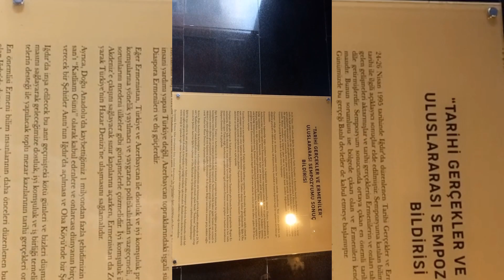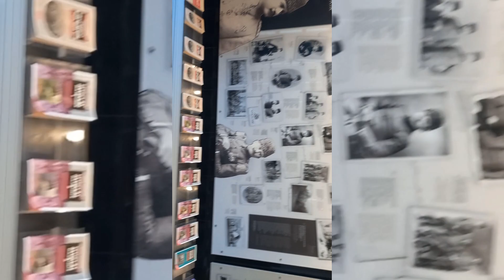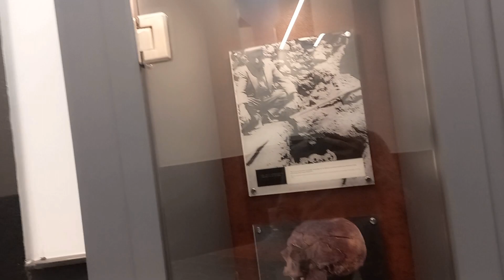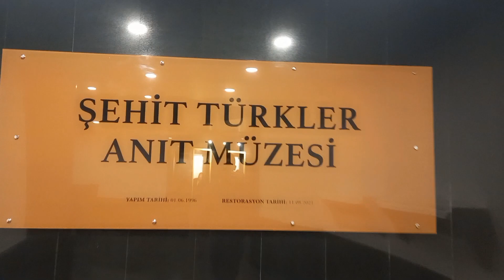Merhaba IĞDIR | Soykırım Anıtı (Kılıçlar)